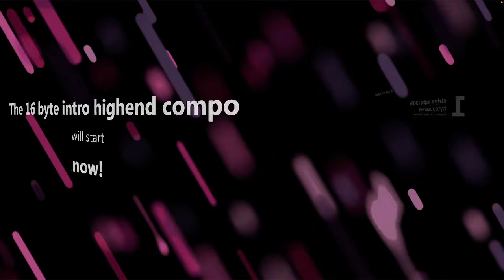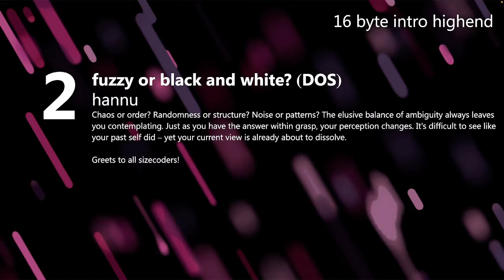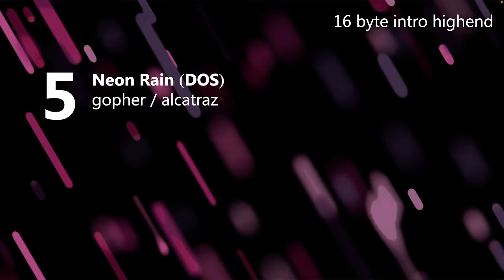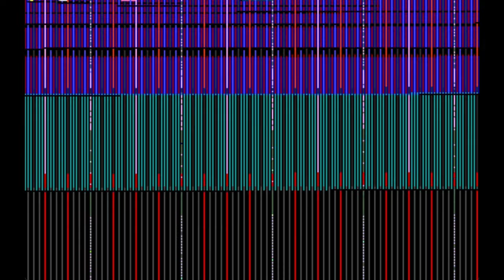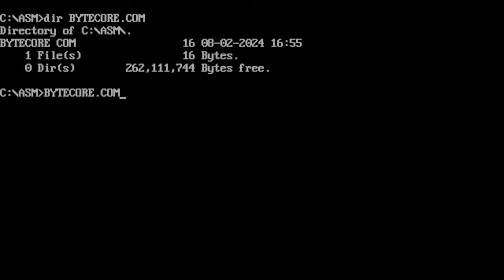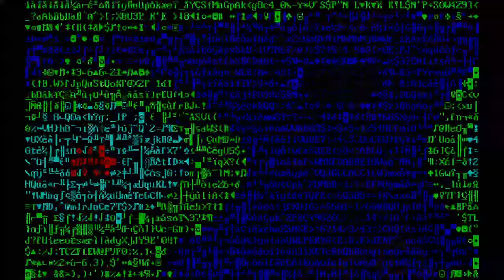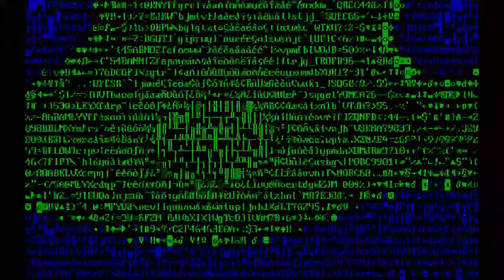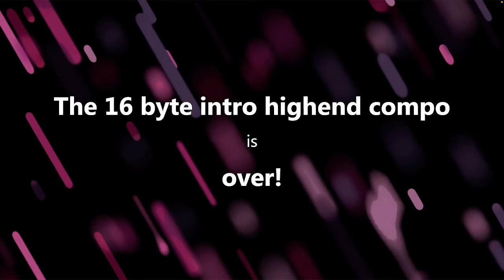Lovebyte 2024 - Competition : 16 Byte Highend Intro